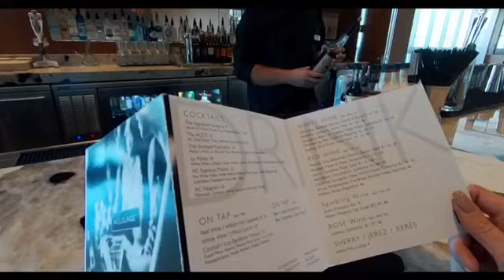Summer feels - fitness couple - sexy wife - Motivation